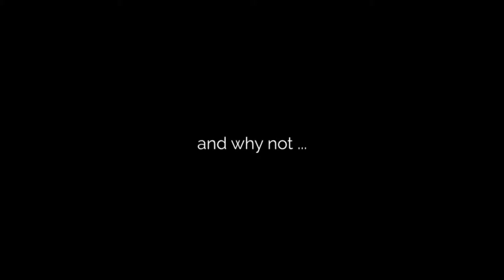Inside - Gameplay Walkthrough Part 5 - Playdead's Inside (Indie Game for Xbox One and PC)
Inside Gameplay Walkthrough Part 5! Playdead's Inside! An indie game follow-up to Limbo! What do you guys think about this game?